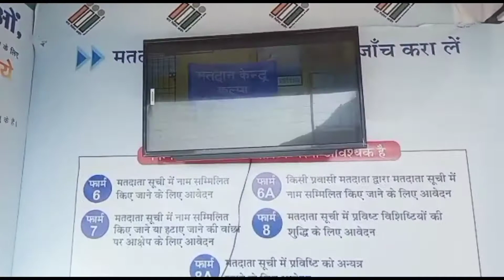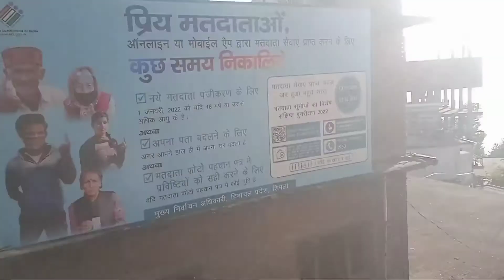Mini Secretariat संगड़ाह से SDM ने रवाना की Democracy Van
मिनी सचिवालय परिसर संगड़ाह से रविवार को स्थानीय एसडीएम डॉ विक्रम नेगी द्वारा डेमोक्रेसी वेन को हरी झंडी दिखाकर रवाना किया गया।‌ क्षेत्र में Voter को जागरूक करने तथा Voter List पुनः निरीक्षण संबंधी जानकारी देने के लिए रवाना की गई Democracy Van संगड़ाह से रेडली, बाऊनल-काकोग, रेणुकाजी दादाहु, पनार व कोटला-मोलर आदि पंचायतों तक पहुंची। इस दौरान रेणुकाजी विधानभा क्षेत्र मे नए मतदाताओं को भी वोटर लिस्ट में दर्ज करवाने व पुनर्निरिक्षण संबंधी जानकारी दी गई।‌